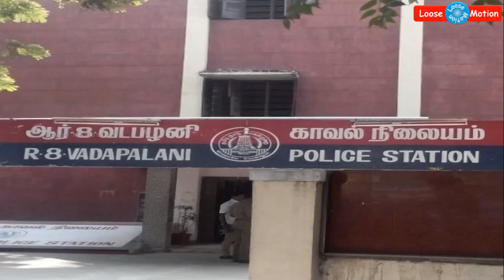சென்னையில் அதிர்ச்சி: குழந்தையின் வாயில் ஆசிட்ட ஊற்றிய தாய் - கதறிய விஞ்ஞானி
Please watch this video which is about "The mother who poured ACIXX in the baby's mouth" which was happened in Chennai at Kodambakkam.